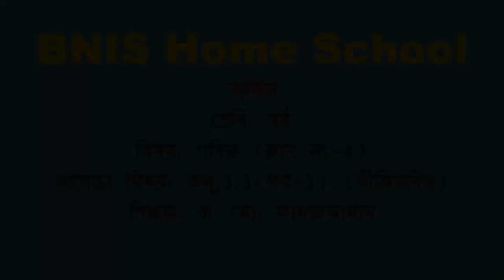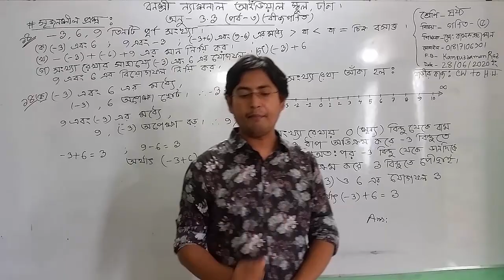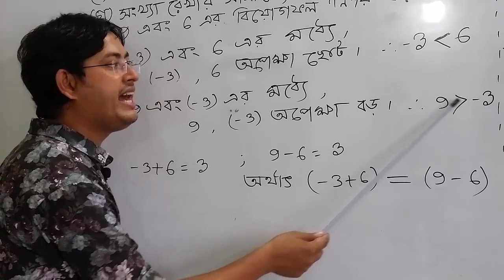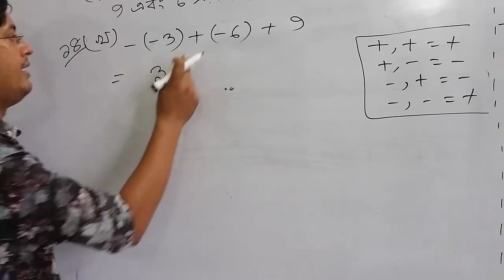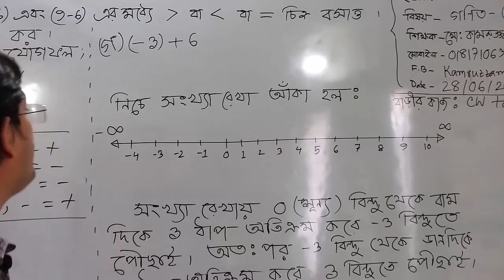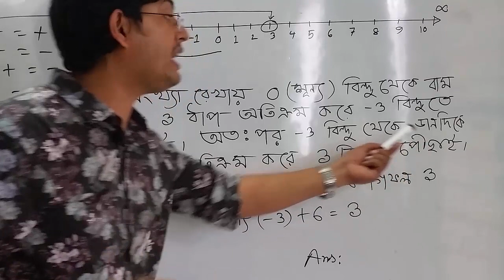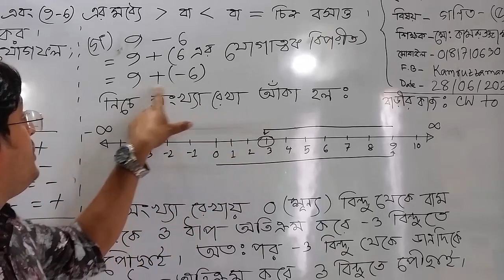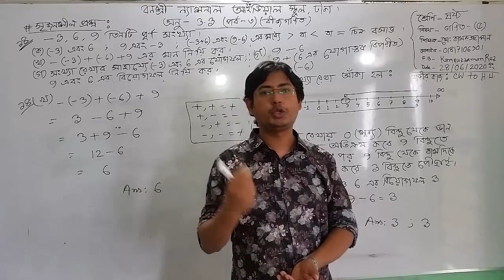শ্রেণি: ষষ্ঠ, বিষয়: গণিত (ক্লাস নং-5), আলোচ্য বিষয়: অনু:3.3 (পর্ব-3) (বীজিগণিত)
শ্রেণি: ষষ্ঠ
বিষয়: গণিত (ক্লাস নং-5)
আলোচ্য বিষয়: অনু:3.3(পর্ব-3) (বীজিগণিত)